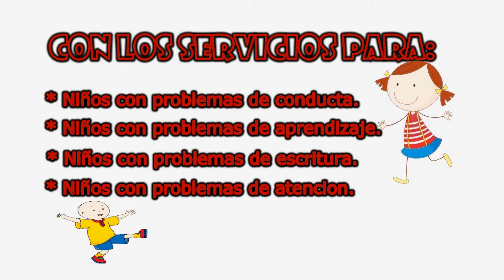Angeles Traviesos Rompiendo Los limites con jesus